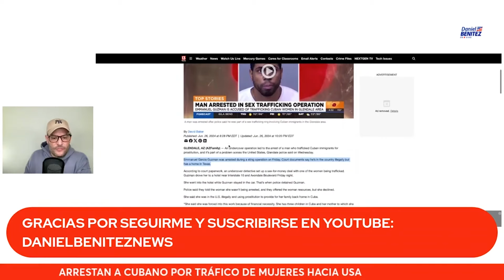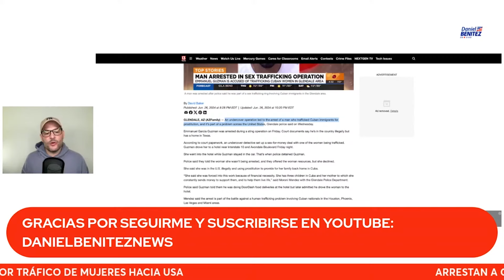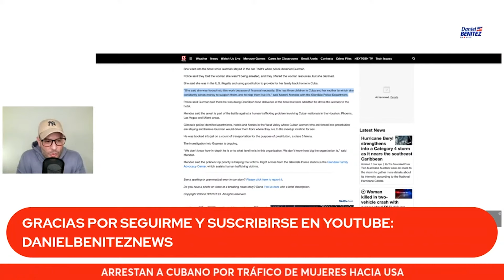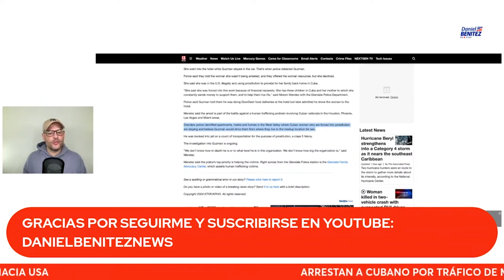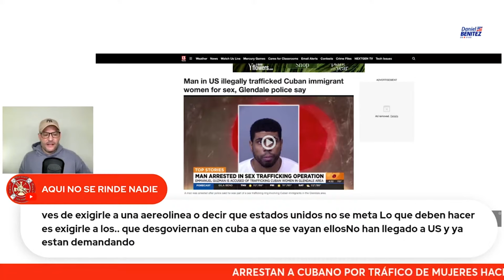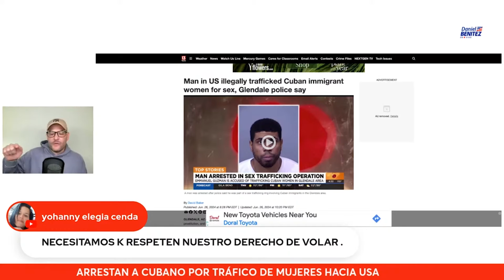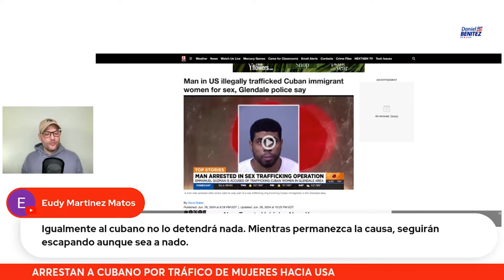Arrestan a cubano y lo acusan de serio cargo en relación a tráfico de mujeres cubanas en Usa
Un cubano residente en Houston, Texas, fue arrestado por las autoridades norteamericanas y acusado de serio en relación a tráfico de mujeres de Cuba a Usa.